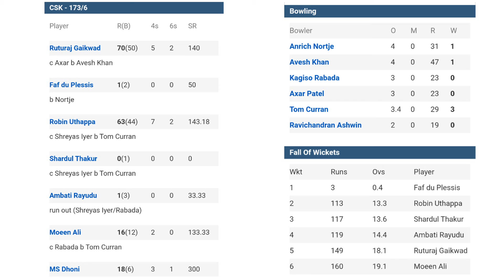Qualifier-1:CSK WON BY 4 WICKETS , Enters the Final....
SPORTS GEAR
From- Odisha (INDIA)